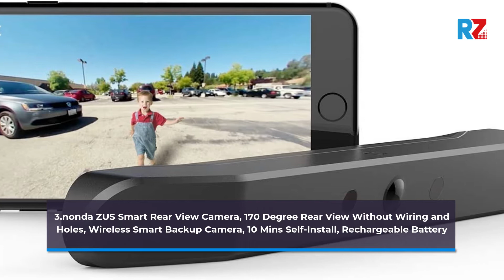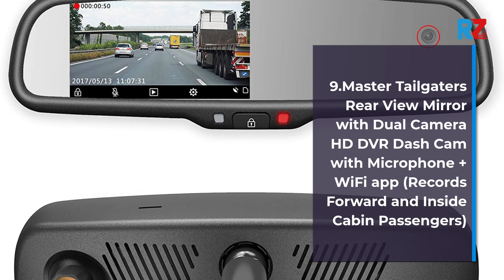Best nonda ZUS Smart Dash Cam with ZUS App | Top 10 nonda ZUS Smart Dash Cam with ZUS App For 2022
Best nonda ZUS Smart Dash Cam with ZUS App | Top 10 nonda ZUS Smart Dash Cam with ZUS App For 2022 | Top Rated nonda ZUS Smart Dash Cam with ZUS App